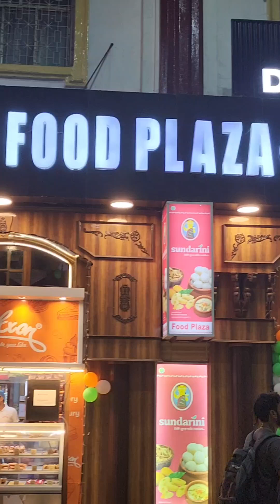howrah railway station main at 5.30 morning 16 th aug 24